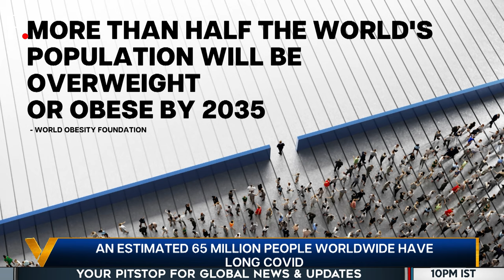Drugs, Stigma & Obesity: Special Interview with Dr. Muffazal Lakdawala | Vantage with Palki Sharma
In a special conversation with one of India's leading Bariatric Surgeons, Dr. Muffazal Lakdawala, Palki Sharma discusses the global obesity crisis. They discuss the stigma attached to the disease, the link between obesity and mental health, and if weight-loss drugs can bring real change.

Dr. Muffazal Lakdawala | Mental Health | Obesity | Weight-Loss | Firstpost | World News | Vantage | Palki Sharma